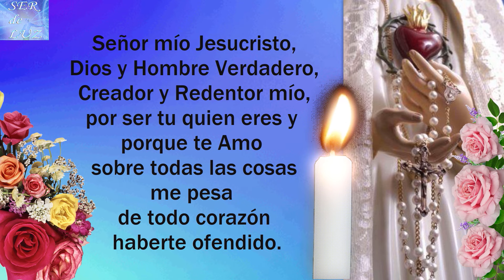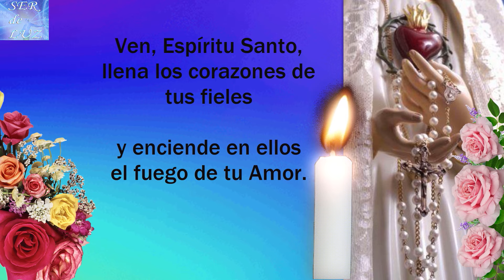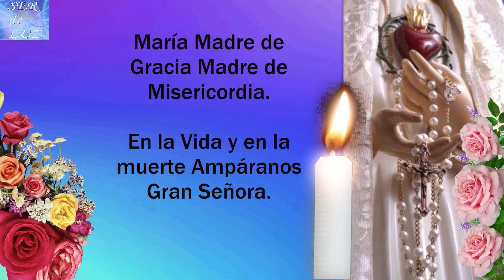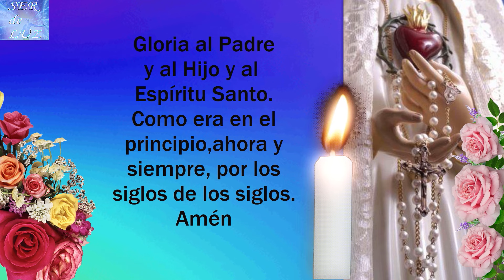Santo Rosario Corto de Hoy Viernes 9 de Marzo Misterios Dolorosos santorosario jesus SerdeLuz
Santo Rosario Corto 2024 Gracias por el apoyo Recuerda que está hecho con Mucho Esfuerzo. Apóyanos.Bendiciones (Short Holy Rosary ) santorosario misterios Virgen María Reina de La Paz
Misterios Luminosos
# Rosario Gloriosos
Rosario Gozosos
Misterios Gozosos
Santo Rosario Dolorosos
Misterios Dolorosos